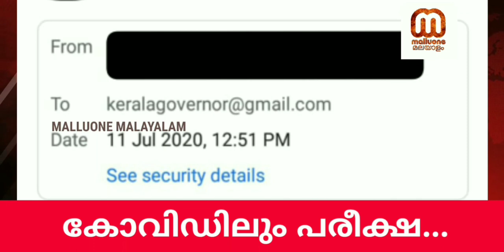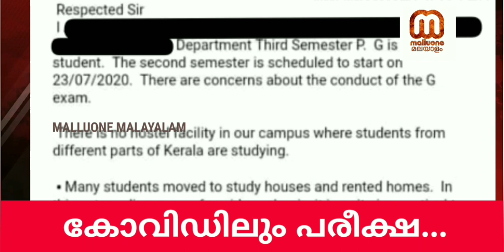കണ്ണൂർ സർവകലാശാലയുടെ "പരീക്ഷ" ണം ! Kannur university declares exam dates